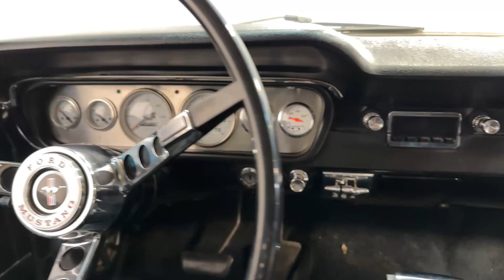1964 1/2 Ford Mustang for sale | 2927-PHX